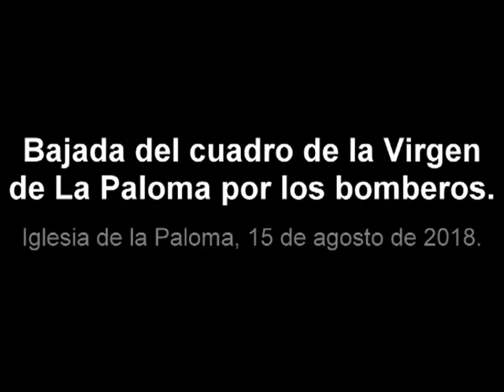Bajada del cuadro de La Virgen de la Paloma por los bomberos,15 de agosto de 2018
Bajada del cuadro de La Virgen de la Paloma por los bomberos, 15 de agosto del 2018. La Aveabag participó en la misa y en la Procesión.